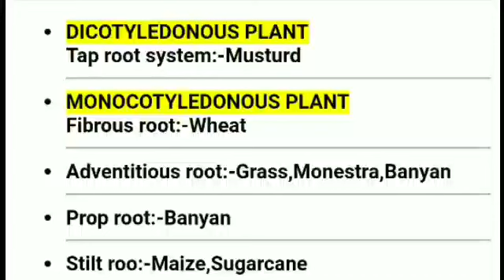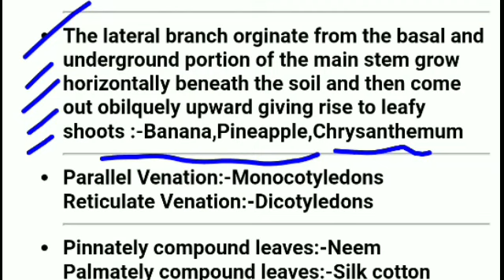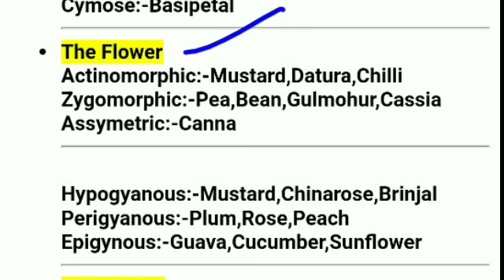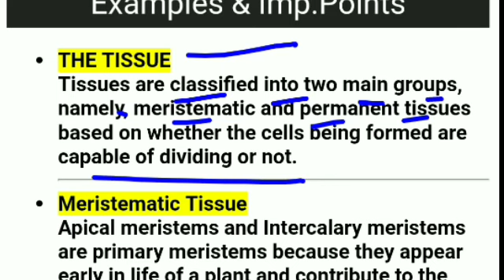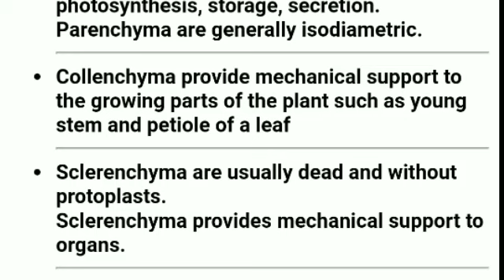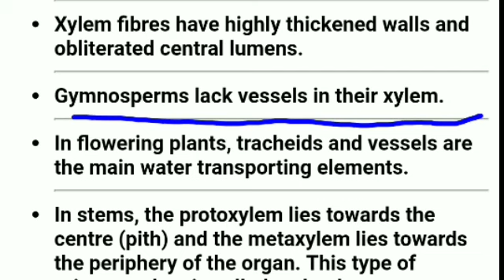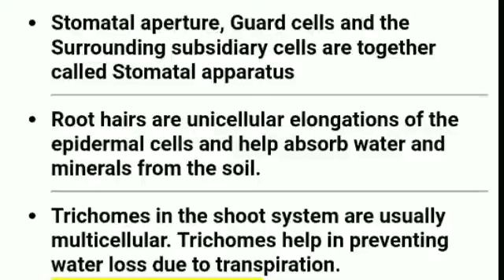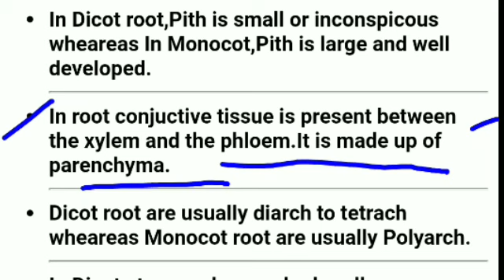NCERT Biology Fast Revision || Plant Morphology & Anatomy